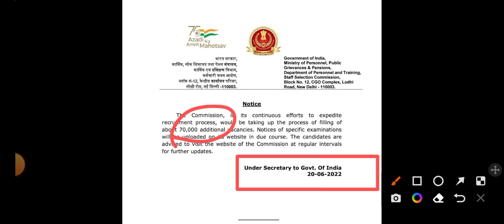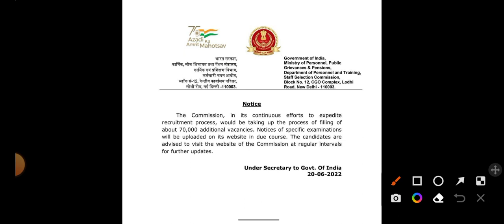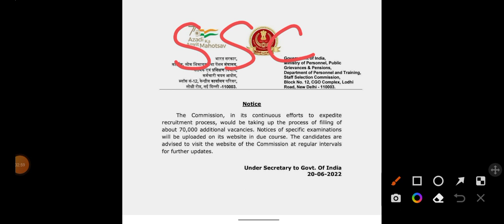ssc gd new vacancy 2022-23 / ssc gd constable new vacancy latest news/ssc new vacancy